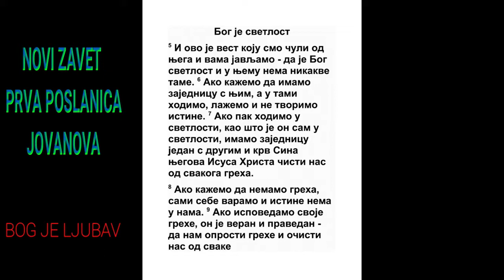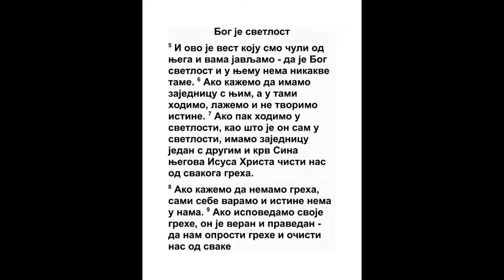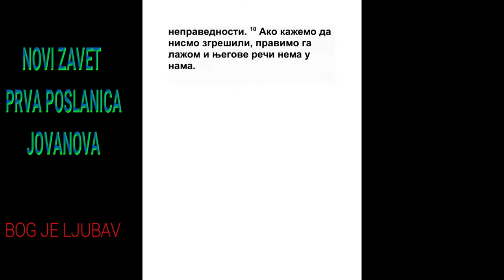PRVA POSLANICA JOVANOVA PRVA GLAVA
1 Šta beše ispočetka, šta čusmo, šta videsmo očima svojim, šta razmotrismo i ruke naše opipaše, o reči života:
Mih. 5:2, Lk. 24:39, 2 Pet. 1:16, Otk. 19:13
2 I život se javi, i videsmo, i svedočimo, i javljamo vam život večni, koji beše u Oca, i javi se nama;
3 Šta videsmo i čusmo to javljamo vama da i vi s nama imate zajednicu; a naša je zajednica s Ocem i sa Sinom Njegovim Isusom Hristom.
Jn. 15:4, 1 Kor. 1:9
4 I ovo vam pišemo da radost vaša bude ispunjena.

5 I ovo je obećanje koje čusmo od Njega i javljamo vama, da je Bog videlo, i tame u Njemu nema nikakve.
Jn. 1:9, Jn. 8:12, Otk. 1:5
6 Ako kažemo da imamo zajednicu s Njim a u tami hodimo, lažemo i ne tvorimo istine.
2 Kor. 6:14
7 Ako li u videlu hodimo, kao što je On sam u videlu, imamo zajednicu jedan s drugim, i krv Isusa Hrista, Sina Njegovog, očišćava nas od svakog greha.

8 Ako kažemo da greha nemamo, sebe varamo, i istine nema u nama.
1 Car. 8:46, Prop. 7:20, Jak. 3:2
9 Ako priznajemo grehe svoje, veran je i pravedan da nam oprosti grehe naše, i očisti nas od svake nepravde.
3 Moj. 26:40, Ps. 32:5, Priče 28:13
10 Ako kažemo da ne sagrešismo, gradimo Ga lažom, i reč Njegova nije u nama.